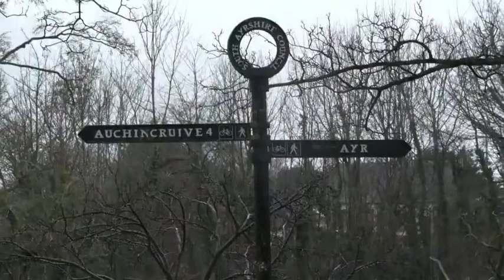Blood Raven - Official Trailer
Here's a trailer for a up and coming short horror film that I made in college with some friends. You all can see it on the 1st of October, see you then.